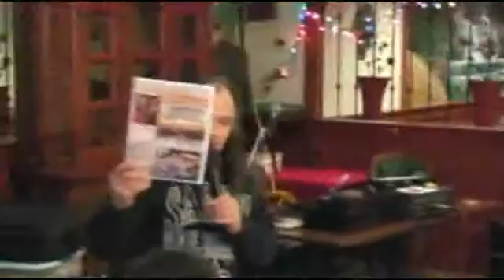February 2010 Showcase: Panelists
Panelists for the February 2010 showcase.